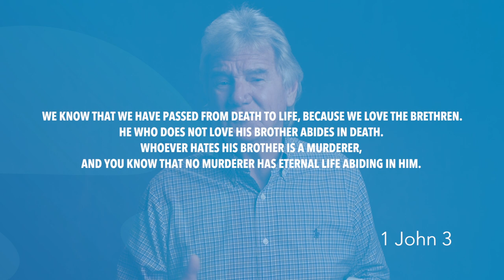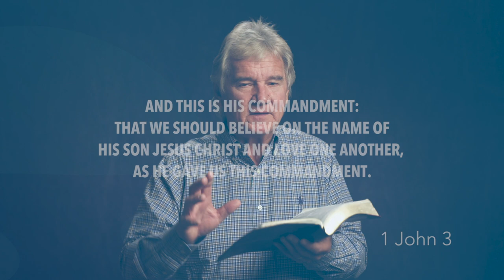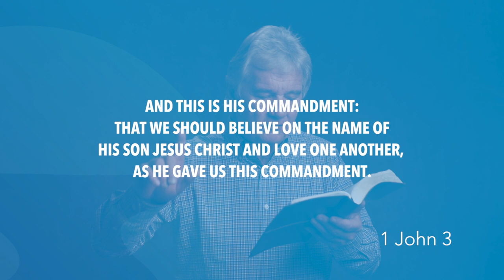1 John 3 | Daily in the Word | Pastor John Spencer